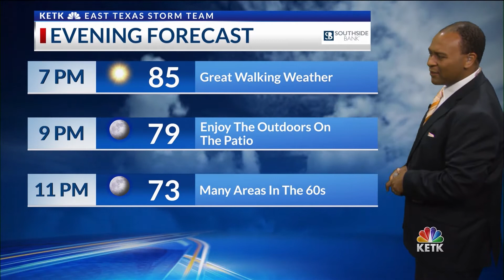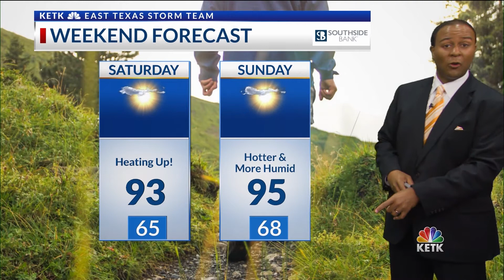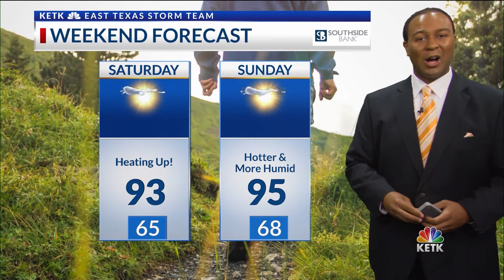Thursday Night Forecast 6 PM 6-11-2020